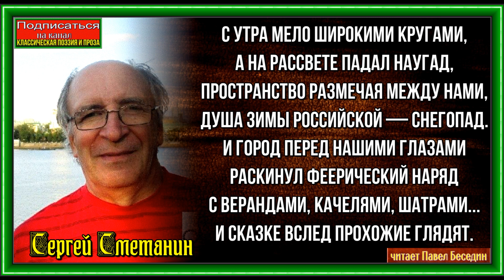Снегопад ,Сергей Сметанин, Стихотворения друзей, читает Павел Беседин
С утра мело широкими кругами,
А на рассвете падал наугад,
Пространство размечая между нами,
Душа зимы российской — снегопад.
И город перед нашими глазами
Раскинул феерический наряд
С верандами, качелями, шатрами...
И сказке вслед прохожие глядят.
Прошел с лопатой грузный Дед Мороз.
Корявый лист от клена прокатился,
Продрогший и волнующий до слез.
Густеет снег. Плотнее повалился
На рыхлые громады тополей
С каркасами старинных кораблей.
Невозмутимый, вечный снегопад.
Валит, валит растущими кругами!